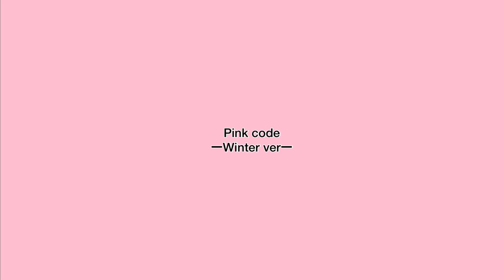【冬から春にぴったり】ピンクなコーデを紹介！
【動画で紹介したファッションのブランド】

（1）
dress ＊ Marc Jacobs(マークジェイコブス)
pants ＊ Burberry(バーバリー)
leggings ＊ GAP(ギャップ)

（2）
inner ＊ ARMANI(アルマーニ)
dress ＊ kate spade(ケイトスペード)
outer ＊ MONCLER(モンクレール)

（3）
inner ＊ ARMANI
dress ＊ shirly temple(シャーリーテンプル)

（4）
dress ＊ FENDI(フェンディ)

（5）
cap ＊ claires(クレアーズ)
tops ＊ H&M(エイチアンドエム)
inner ＊ Barbie(バービー)
pants ＊ Burberry
leggings ＊ simonetta(シモネッタ)